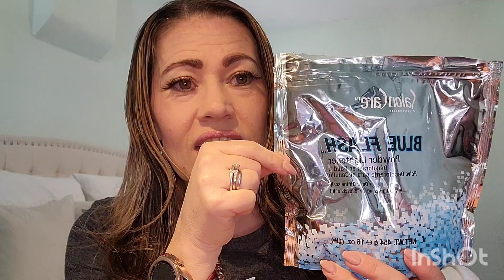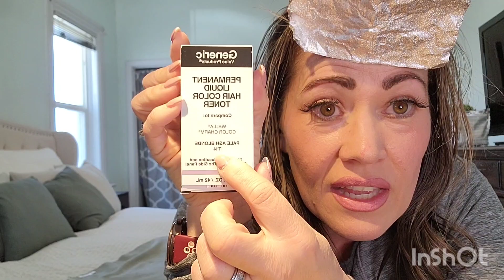DIY Money Piece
In this tutorial, I'm excited to show you how to create that coveted Money Piece. I also like to do this technique in between full highlights.

the formula:
Salon Care Blue Lights powder Lightner mixed with 10 vol developer.
I left mine on for about 30 minutes but watch it closely.
toner:
1 oz Wella Color Charm T14 with 2 oz 10 vol developer.
leave on for 15 - 20 minutes.

Let me know what other tutorials you'd like to see.
if you would like a free consultation on your hair, fill out this hair quiz, and I will contact you:

Thenesbitsboutique.com